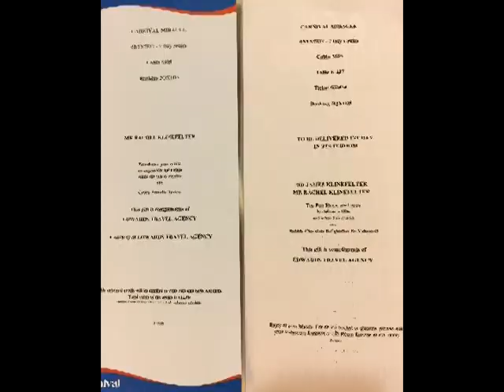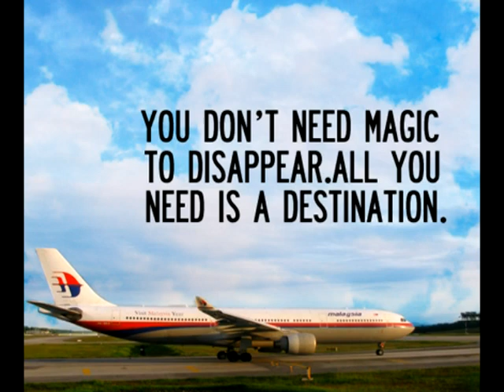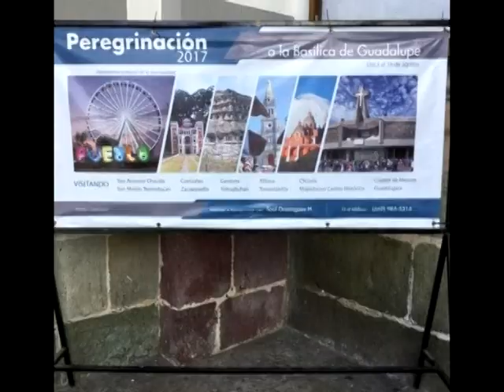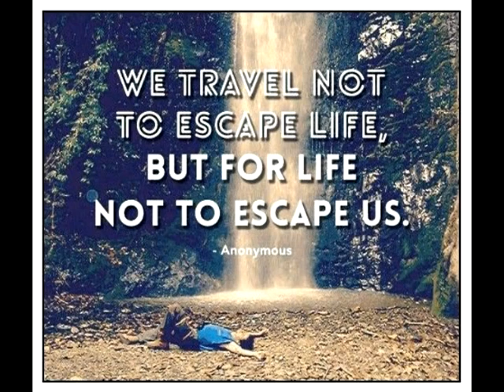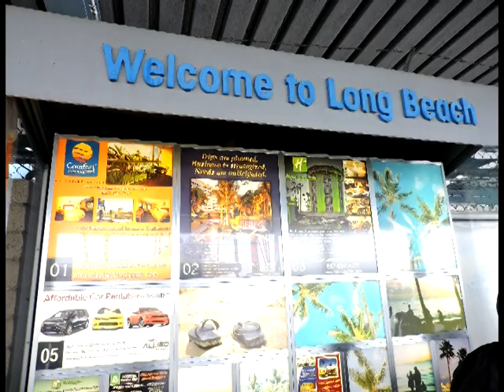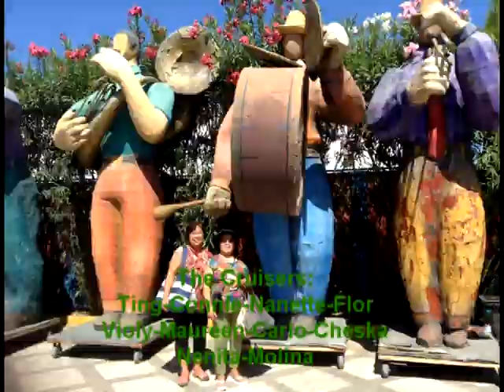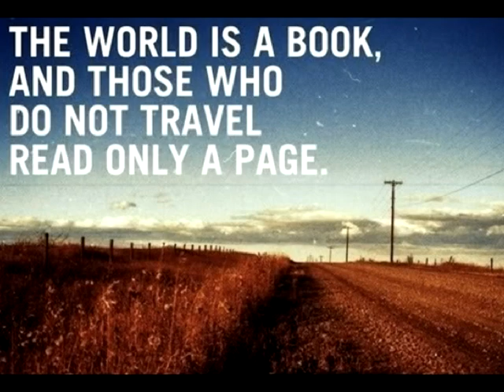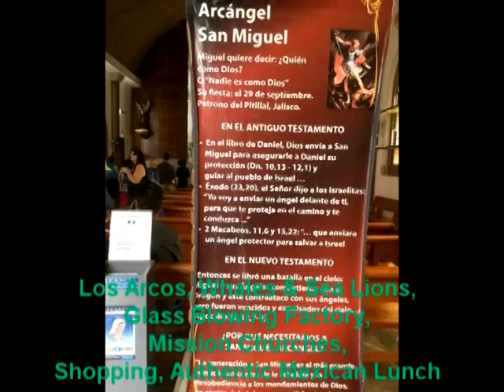2017 Mexican Riviera Cruise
7-Nights Cruise from May 13-20, 2017 // Long Beach-Puerto Vallarta-Mazatlan-Cabo San Lucas-Long Beach